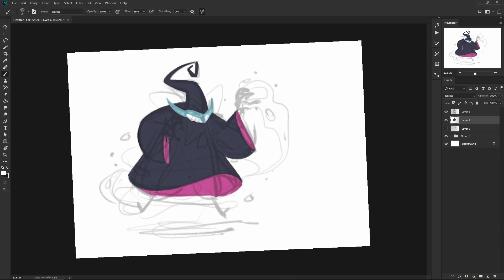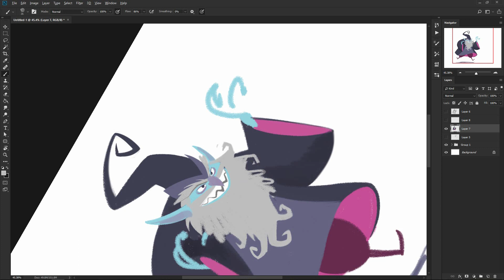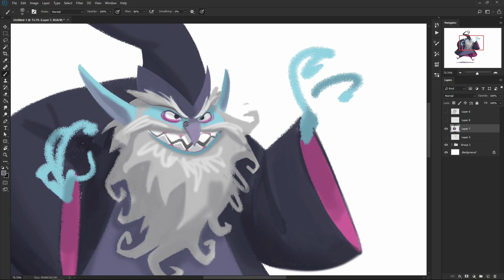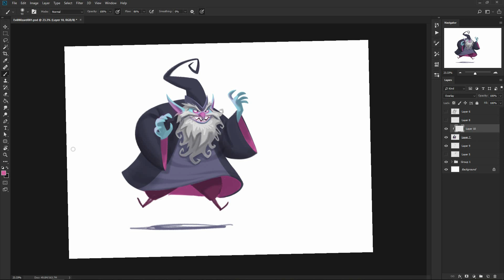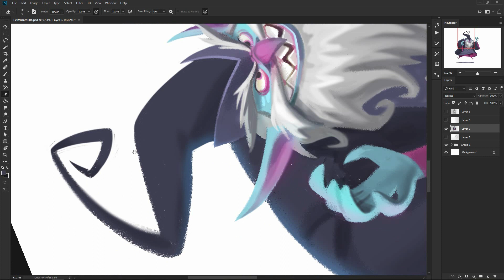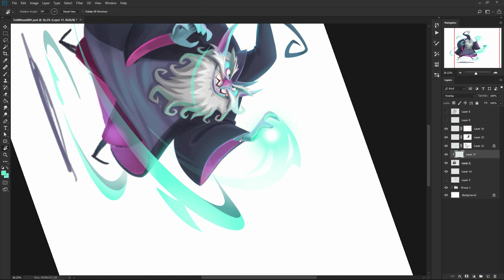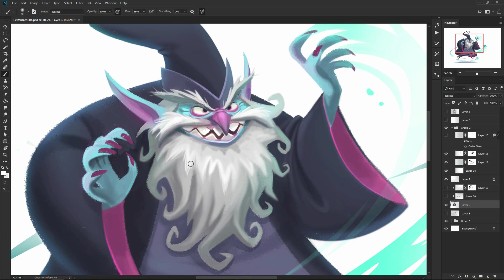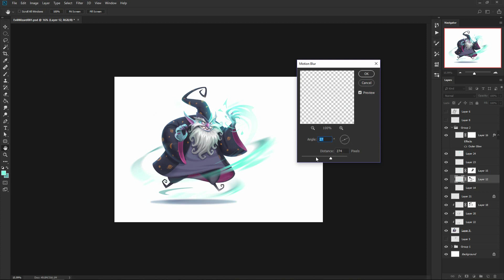EVIL WIZARD - character doodle / character design by Kenneth Anderson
He's evil! And he's a wizard. Sped up x10